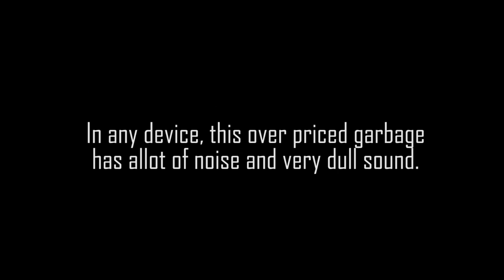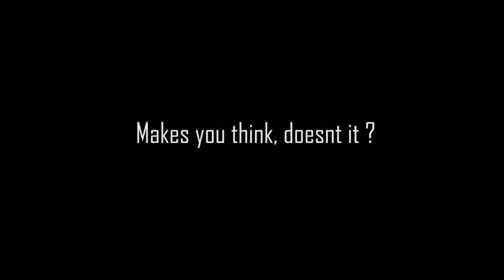Purple Panda microphone test with different devices